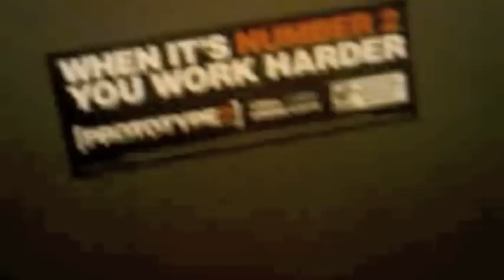Nancy goes to PAX 2011: Half ass vLog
Random assortment of vLog/video clips from PAX 2011